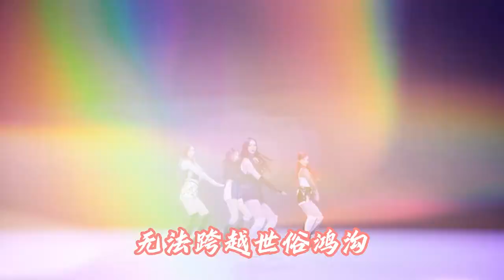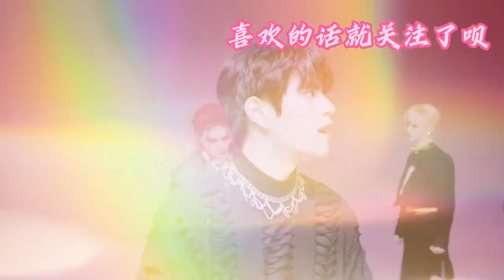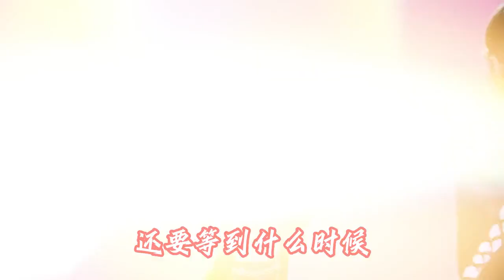李英伤感dj情歌《刻骨相思难聚首》旋律动感优美，歌声忧伤好听